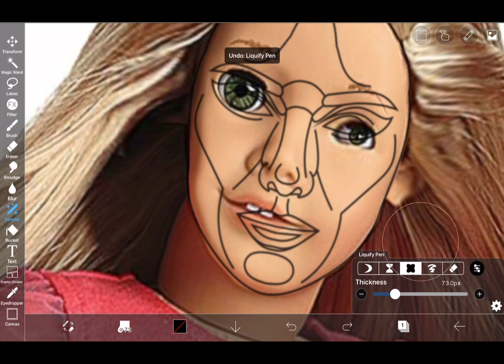I made Isabel￼le look beautiful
This is all meant as a joke